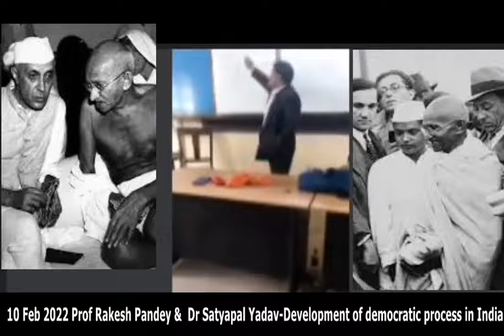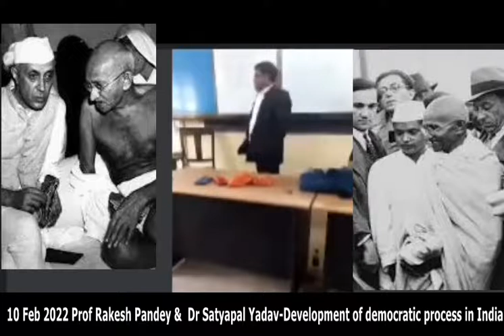10 Feb 2022 Prof Rakesh Pandey - Dr Satyapal Yadav-Development of democratic process in India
This is one of the lectures delivered as an on-line class on chapters of the Contemporary History. The lecture covers the topic of “Development of democratic process in India" and the subject is explained in its historical perspective as well as its importance in the modern context. Emergence of democratic process in India in the backdrop of modern world order has been discussed.  Important cases balancing the relations of judiciary, executive and legislature have been detailed. Importance of parliamentary democracy in a land of diversity have been explained. Work of Christophe Jaffrelot on silent revolution by ballot has also been explained.
Lectures in the series are informative and beneficial for the students as well as career aspirants of the Indian civil services and other competitive exams. One of the contributors is Professor Rakesh Pandey who heads The Heritage Management Department in BHU and who is also a historian with remarkable insight on the socio-politico-economic developments in India after independence in the emergence of contemporary world. The other speaker is Dr Satyapal Yadav who is a historian of eminence and currently teaches history to graduate and postgraduate students in BHU. Shri Alok Kumar (Computer Assistant) handles the technical aspects of the on-line class.